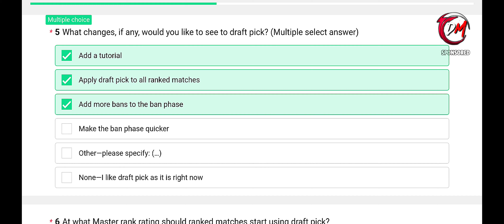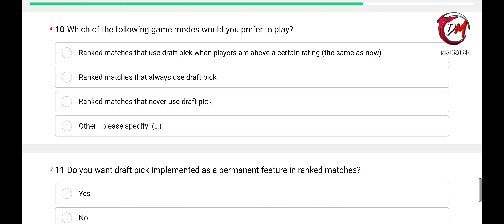Official Draft Pick Survey Pokemon UNITE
𝗛𝗶𝗴𝗵𝗹𝗶𝗴𝗵𝘁𝘀 :
Draft Pick Survey Pokemon UNITE

This Channel Made for Promoting Sports & Gaming. Currently Working on Online Gaming & Other Mobile Based Games. We works on Direct & Indirect Trainings, Orientations, Sensitisations, Educational, Information, Data, Statistics, Research, Analytics.
DMSportsWorld Channel is Managed by DMIndia. This name is popular across various online platform.

No Claim on Copyright, Image, Characters, Logo, Sound, Music, Voice. This is Just Informative Educational Video.

𝗟𝗜𝗡𝗞𝗦:-

𝗗𝗲𝘃𝗶𝗰𝗲 𝗗𝗲𝘁𝗮𝗶𝗹𝘀:- OnePlus 7T Pro McLaren Edition